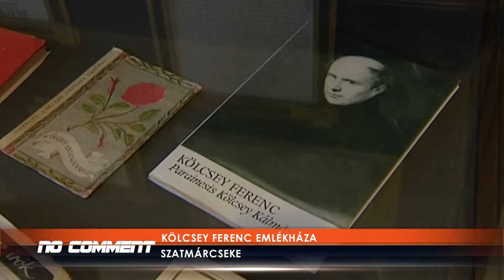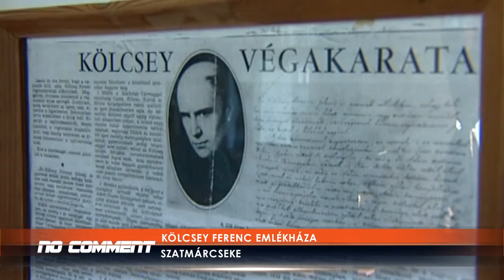NO COMMENT: KÖLCSEY EMLKÉKHÁZA